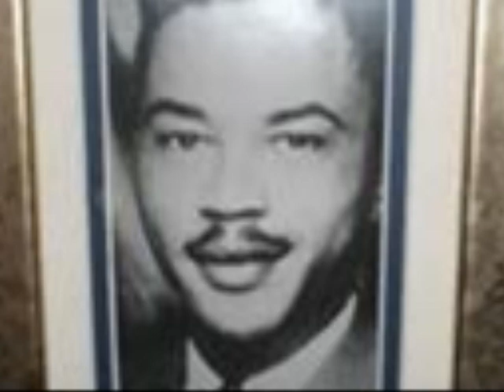rosa parks photo story.wmv